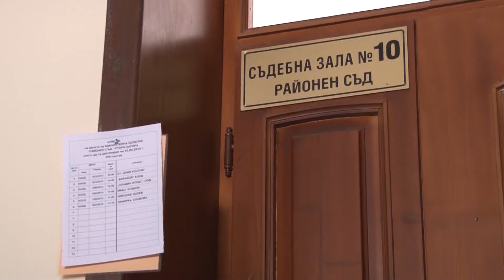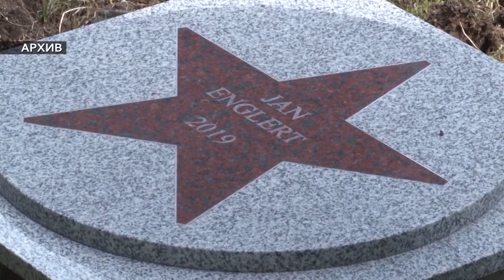26 04 2022 NEWS